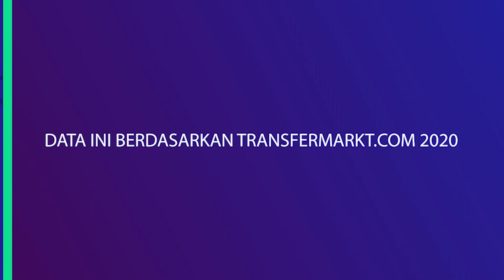Daftar Nilai Transfer/Gaji Pemain Bhayangkara FC Musim 2020. Dari Yang Tertinggi Sampai Terendah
Data Ini Berdasarkan Websaite Transfermarkt.com.

Hay Studio Lovers ! chanel ini memberikan informasi khusus olahraga yang terkini dan menarik untuk dinonton. semoga apa yang kami sajikan menjadi hiburan buat anda semua.